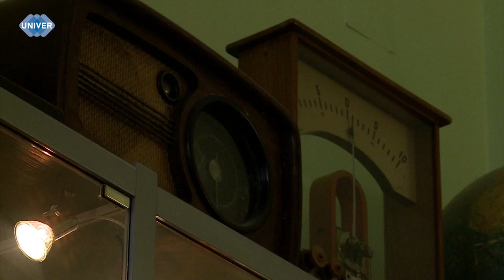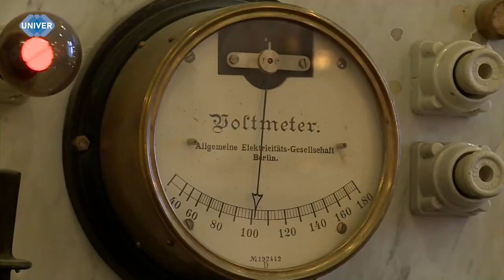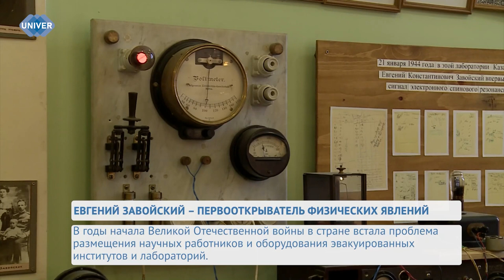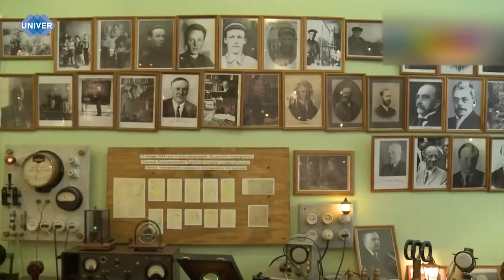ЕВГЕНИЙ ЗАВОЙСКИЙ – ПЕРВООТКРЫВАТЕЛЬ ФИЗИЧЕСКИХ ЯВЛЕНИЙ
Согласно традиции, выпуски новостей ежегодно посвящены открытиям учёных Казанского университета в период Великой Отечественной войны в рамках проекта «Научный полк». В этом сюжете речь пойдёт о великом советском физике-экспериментаторе, Герое Социалистического Труда и лауреате Ленинской премии – Евгении Завойском, который стал первооткрывателем парамагнитного резонанса задолго до нобелевских лауреатов Феликса Блоха и Эдуарда Миллса Пёрселла.